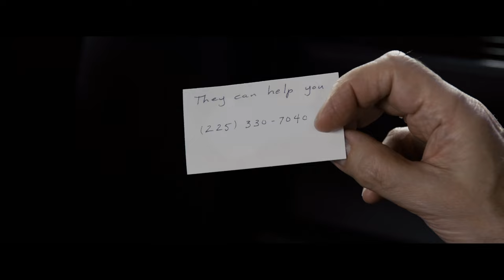SELFLESS - Official Trailer - In Theaters Summer 2015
In this provocative psychological science fiction thriller, an extremely wealthy man (Academy Award® Winner Ben Kingsley) dying from cancer undergoes a radical medical procedure that transfers his consciousness into the body of a healthy young man (Ryan Reynolds). But all is not as it seems when he starts to uncover the mystery of the body’s origin and the organization that will kill to protect its cause.